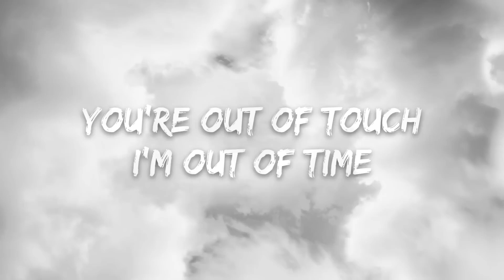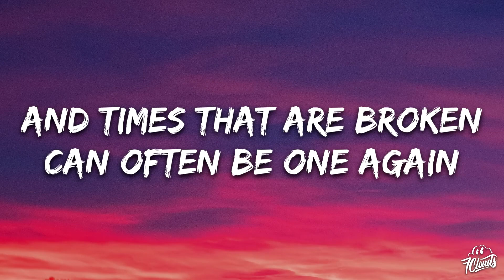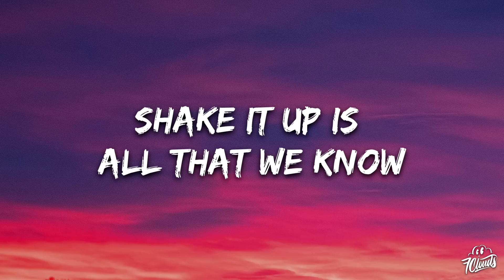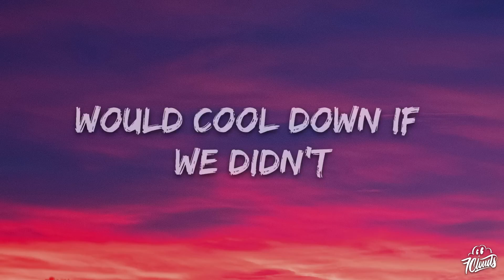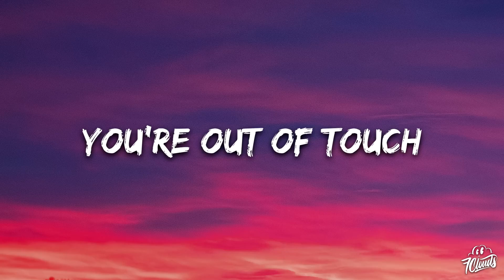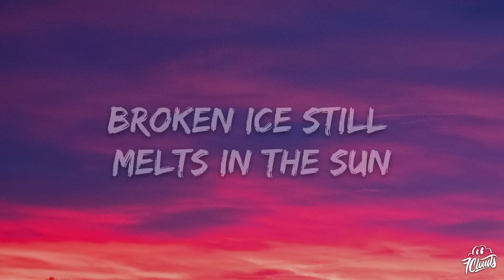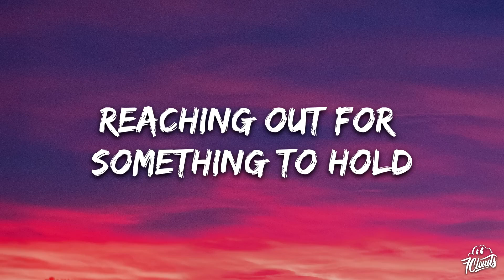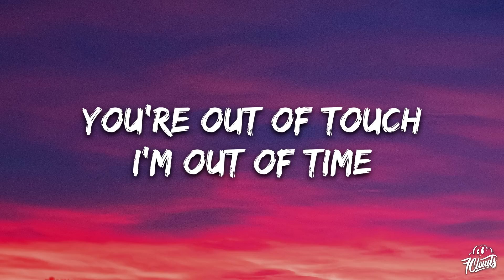[1 HOUR 🕐 ] Daryl Hall & John Oates - Out of Touch (Lyrics)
Daryl Hall & John Oates - Out of Touch Lyrics